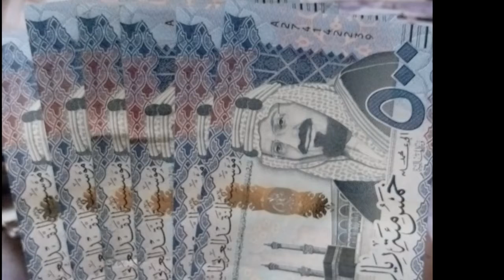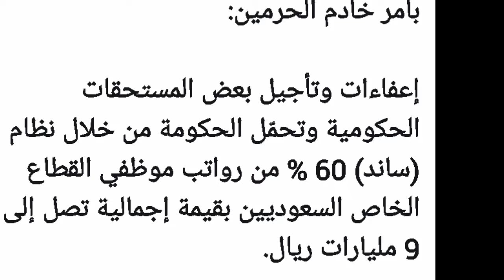shah salman's big announcement, relief will be provided to all foreigners, saudi news update today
shah salman's big announcement, relief will be provided to all foreigners, saudi news update today, sudi curfew update today , saudi news today 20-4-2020